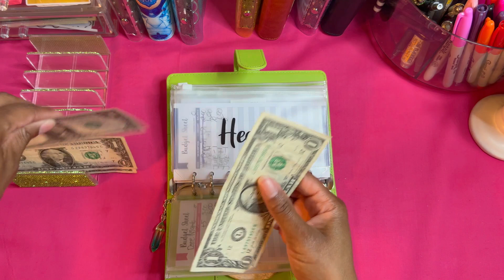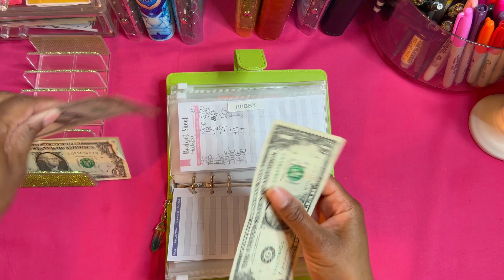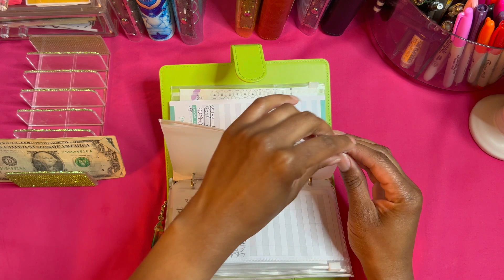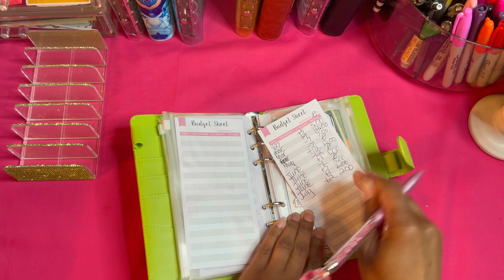SINKING FUNDS CASH STUFFING | LOW INCOME | FAMILY OF 4 | TOYASTENACIOUSLIFE | 911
Hey my TTL Crew! My name is Toya. On my channel we keep it tidy with our home, our budget and our life. I am also a married mom of a set of boy/girl twins!

💚PRODUCTS USED💚
Lime Green Binder

"Latoya" Personal Binder

Savings Challenge Binder

Monthly Binder

Home/Auto, Savings & Occassions Binder

Business Binder

New Home Binder

💚CHALLENGES USED💚
Unicorn Savings

Monetization Tracker

Gift Scratcher

Roll Your Luck

2023 & Dream Date

Monthly Gnome Savings Challenge

Likes Challenge

Hide the Sausage

Dig your Way out of Debt

GETUPSIDE: Use my code LATOYA35622 to get a 15 cents/gal bonus!
IBOTTA: Use my code and get a bonus: xykyxhj
MerryField:
Evidation: Earn money by completing surveys and walking with your smart Watch.
My code: TidywitToya20